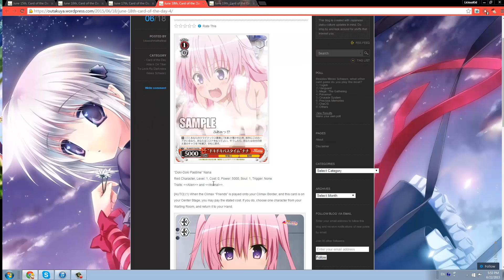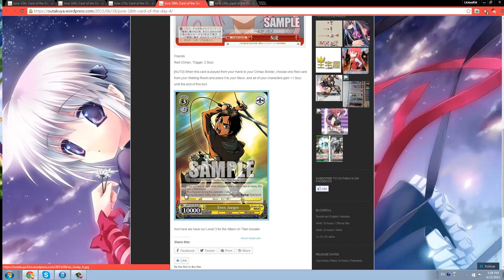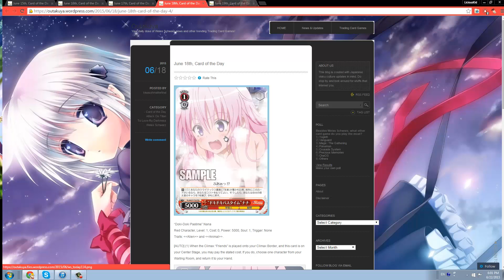Weiss Schwarz Leaks of the Week 6/15-6/19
Today we are starting To Love Ru Darkness Trial and the Attack On Titan Trial deck!!